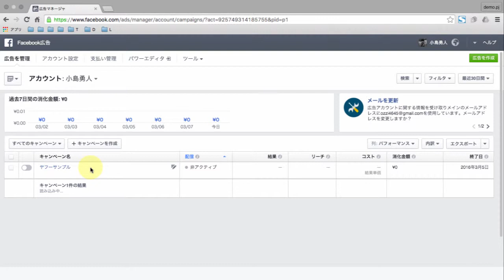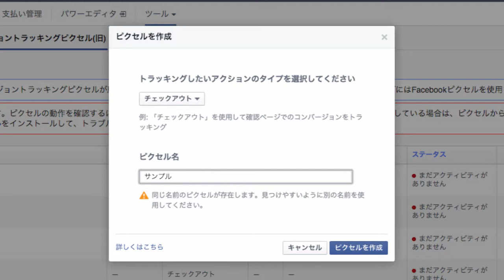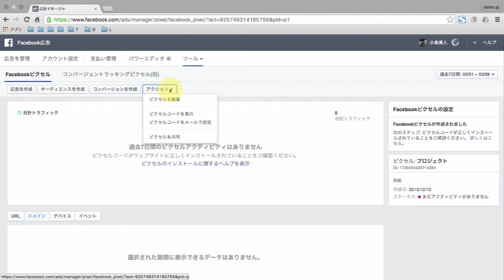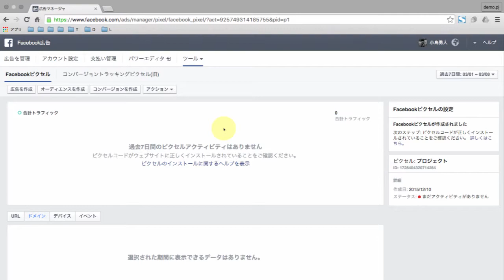Facebook広告 コンバージョントラッキング ピクセル 作成方法